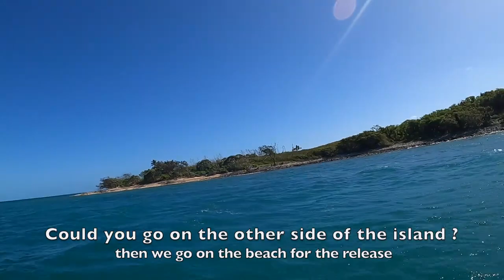Stickbait Fishing For GT on the Surface